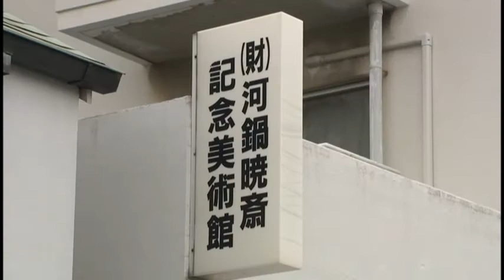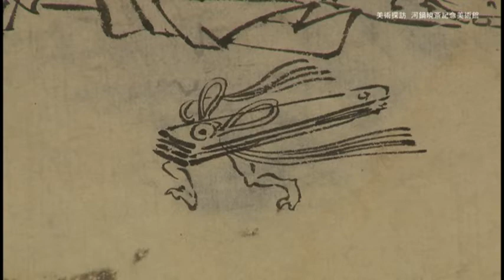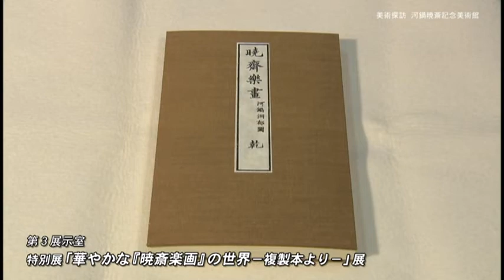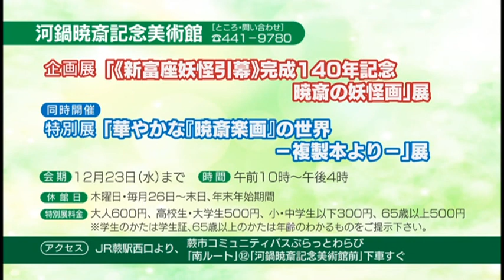河鍋暁斎記念美術館 企画展「《新富座妖怪引幕》完成140年記念 暁斎の妖怪画」展 同時開催 特別展「華やかな『暁斎楽画』の世界―複製本より―」展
埼玉県蕨市の行政広報番組｢ハローわらび｣
(２０２０年１１月６日～１２日放送分)
美術探訪・河鍋暁斎記念美術館　企画展「《新富座妖怪引幕》完成140年記念　暁斎の妖怪画」展同時開催　特別展「華やかな『暁斎楽画』の世界―複製本より―」展

　企画展では、歌舞伎役者を妖怪に見立てた巨大な幕の「新富座妖怪引幕」が、ちょうど１４０年前に描かれたことを記念して、暁斎一門による妖怪画を展示します。
　特別展では、明治１４年に刊行された暁斎の絵本『暁斎楽画』の復刻本より、華やかな花鳥画や動物画をご覧いただきます。